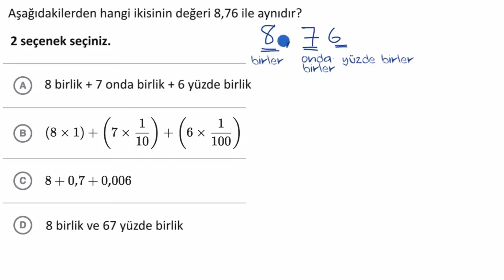Ondalık Sayıları Farklı Şekillerde Gösterme (Matematik) (Aritmetik) (Cebir Öncesi)